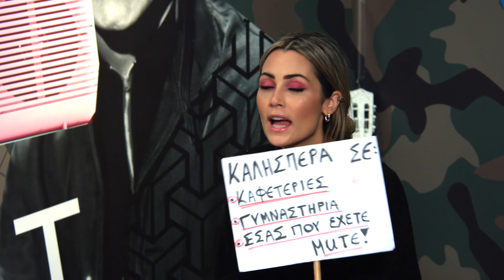Oι Deevibes στο Cooler Lists | 14/1/20